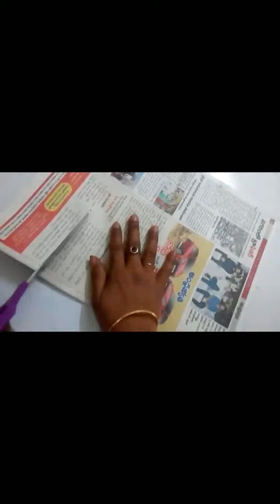D/Y how to make waste newspaper flower wase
waste newspaper flower wase craft, waste newspaper craft, waste newspaper wase craft, how to make waste newspaper flower wase craft,

material
Newpaper
Acrylic colour
Black ink
Red kundans
Wheat flour
Any expired cream
Water
Glow
Bresh